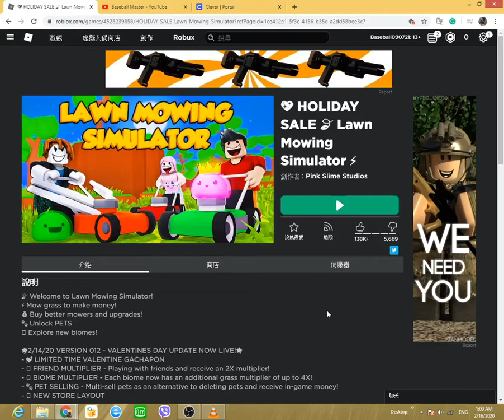lawn mowing simulator